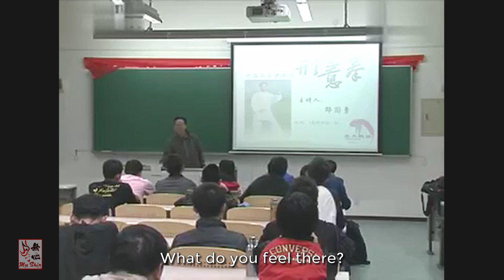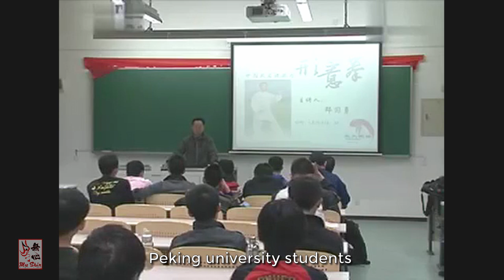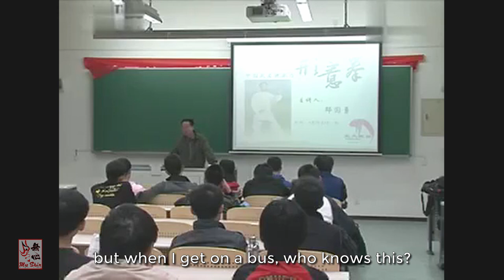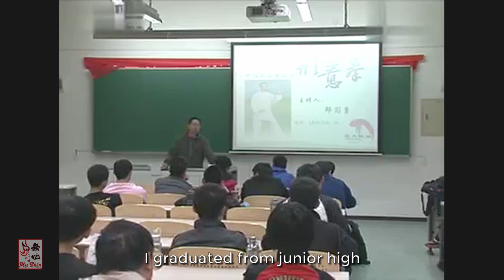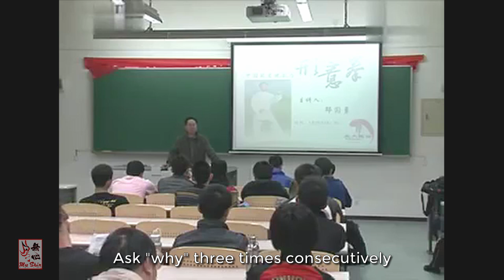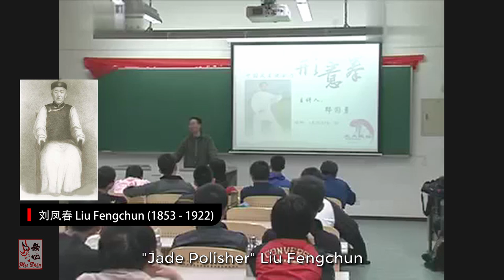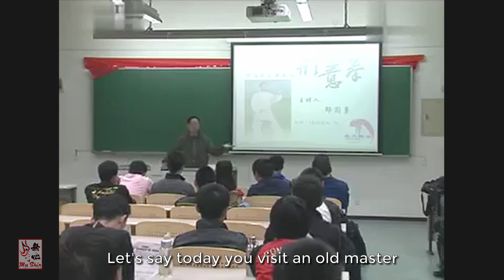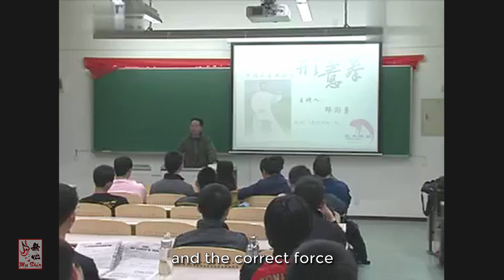Di Guoyong - Peking University Lecture - Part Four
In 2012, my Shifu, Di Guoyong, presented a talk to the students at the university where
 he discussed aspects related to the current situation of traditional
 Wushu in China, the values of traditional Wushu as well as
aspects related directly to the practices of Xingyi Quan and
 Bagua Zhang. This is the fourth part in this series.